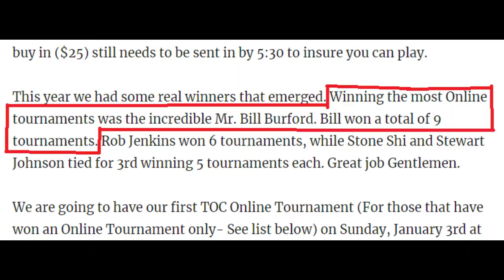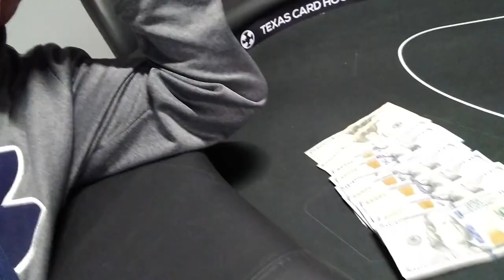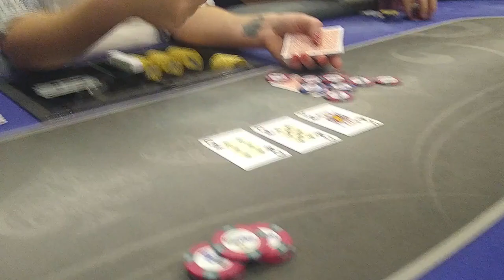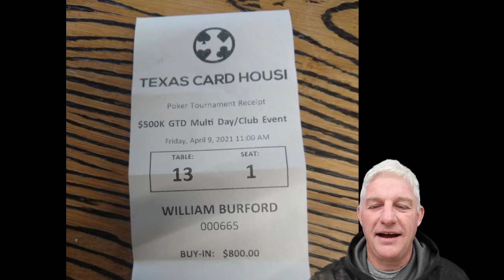Mr Bill Poker Vlog 105 - Threatened at the Casino!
A year!  A whole year!  This is my first vlog in over a year, and it HAD to be made because of being THREATENED at the casino!  See if I make it out alive!